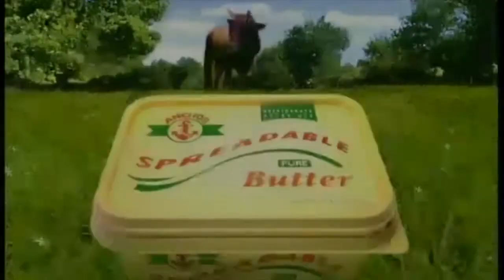Anchor Spreadable - Never Seen (1993, UK)